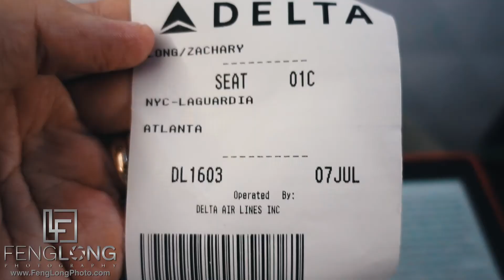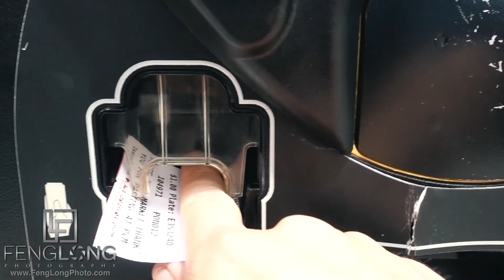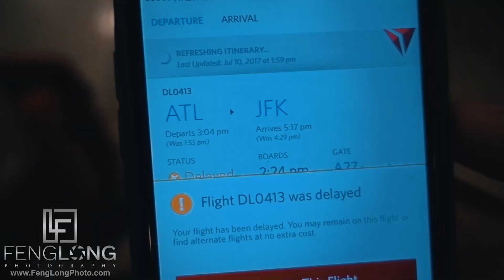Wedding Photography Behind the Scenes Vlog #11 | Asheville & Atlanta Engagement Sessions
Second vlog in a row of double cities in the same weekend, at least this weekend I'm not going as far as Atlanta and Detroit! Staying relatively close to each other the first Saturday engagement session was up near Asheville, North Carolina along the Blue Ridge Parkway. On Sunday morning I then drove down to Atlanta for another great engagement session in and around downtown/midtown Atlanta! Two great couples in engagement sessions in two great cities, come along for another Indian wedding photography behind the scenes vlog!